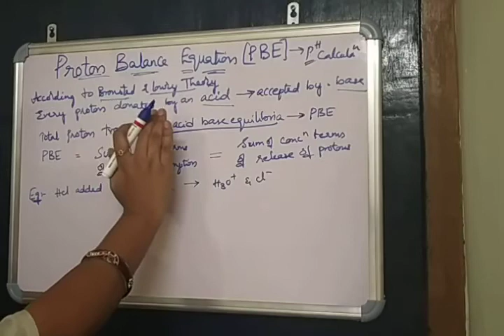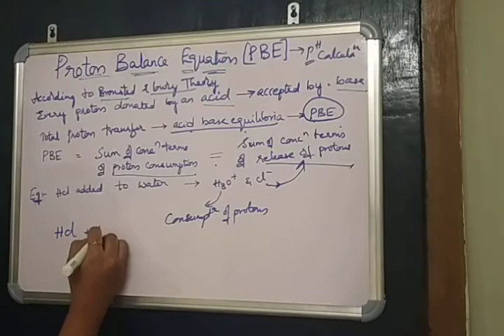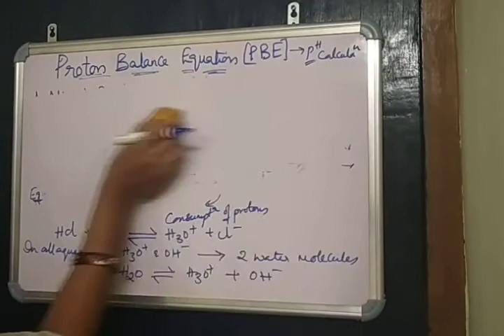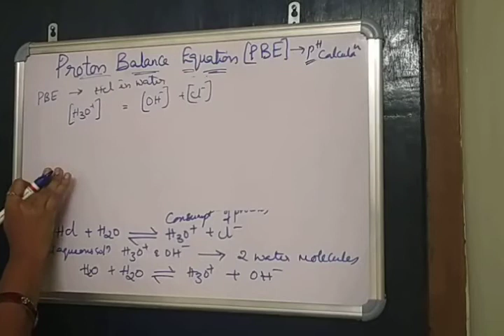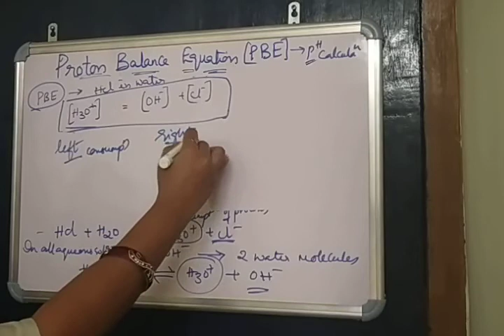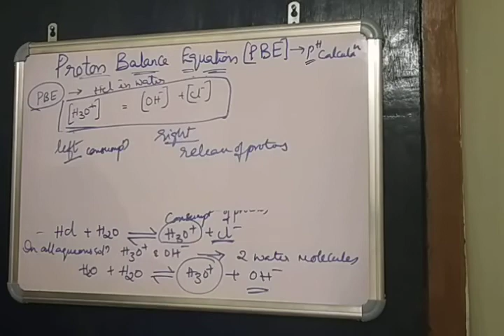Proton Balance Equation { PBE}/ Ionic Equilibria/ Physical Pharmacy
Proton Balance Equation {PBE} for pH calculations in Ionic Equilibria chapter, physical pharmacy